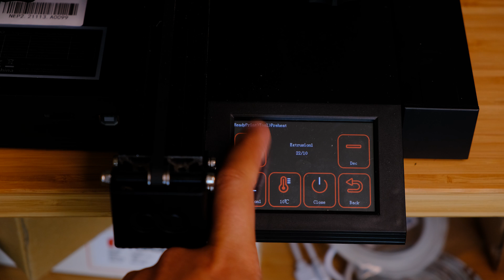🟡🔧TE ENSEÑO a Cambiar la BOQUILLA de tu Impresora 3D (en 5 PASOS) | Curso Impresión 3D GRATIS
¿Quieres cambiar la boquilla o nozzle de tu impresora 3D y no sabes cómo? En este vídeo te explico paso a paso cómo hacerlo para que aprendas a hacer este cambio tan básico e importante para que tus impresiones salgan perfectas. ¡Que lo disfrutes!

☑️Llave de carraca